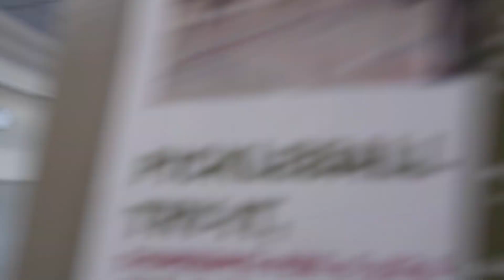$1000 BASKETBALL HALF COURT CHALLENGE!!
LET'S HIT 15,000 LIKES ON THIS VIDEO!!